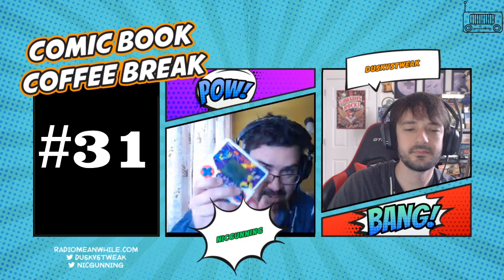Comic Book Coffee Break #31 - WandaVision, Sentinel, March, Scarlet Witch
Comic Book Coffee Break is two friends talking about what comics they're reading at the moment.

In this episode; Hellblazer, Detective Comics, Sentinel, Scarlet Witch, Mister Miracle, Super Friends, March, Scott Pilgrim, Daredevil/Batman, WandaVision and Nic's Quarter Bin.

Comic Book Coffee Break is part of the Radio Meanwhile network

Nic and Eric also host the All the Books Show podcast